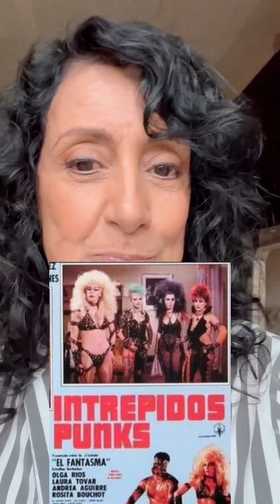Después del Chavo del Ocho hice películas para adultos? Por qué?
Será que Arxis hubiera deseado sólo verme de niña y por eso me pregunta con cierto desencanto?